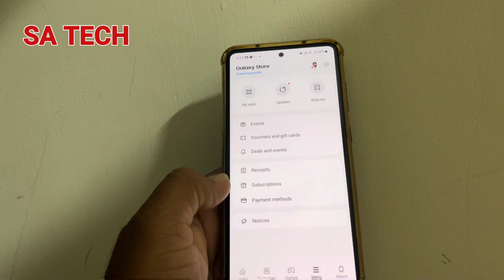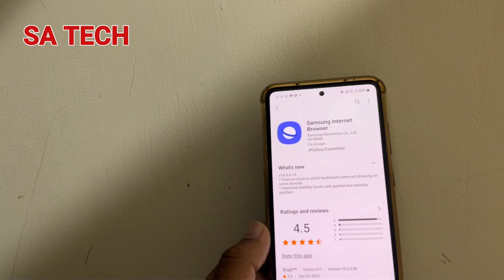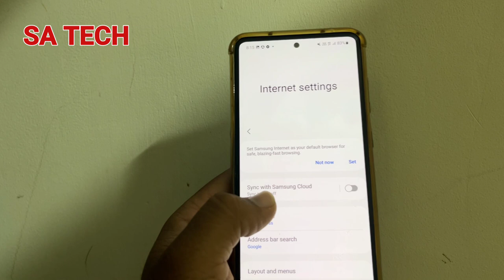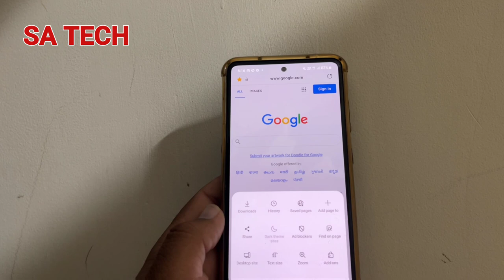New Update Received In Samsung Internet Browser